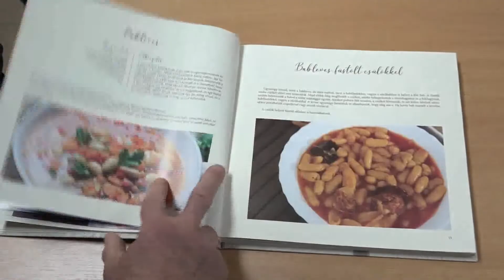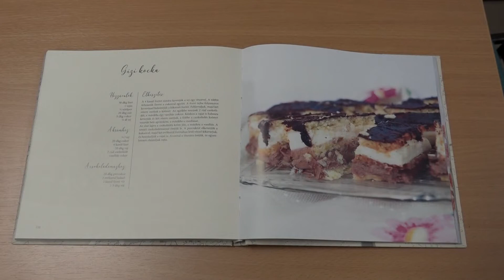2022.02.12. Nagyanyáink ételei egy kötetbe kötve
Bemutatták a Nagyanyáink ételei című kötetet Tordán, amely Mezei Zsuzsanna szerkesztésében jelent meg.